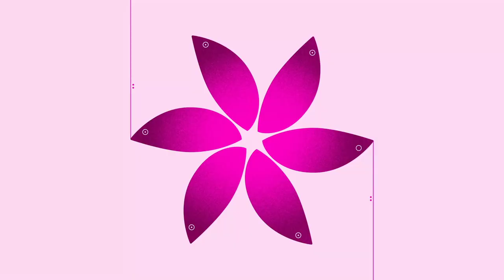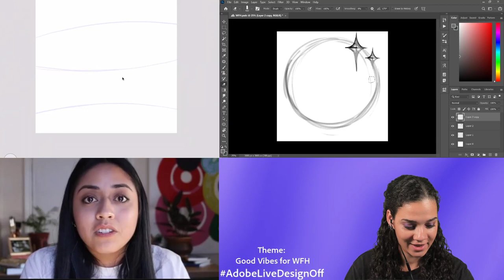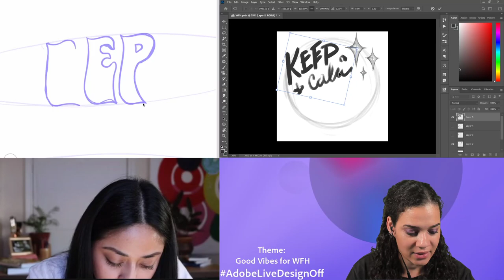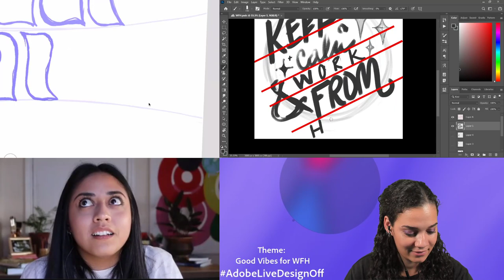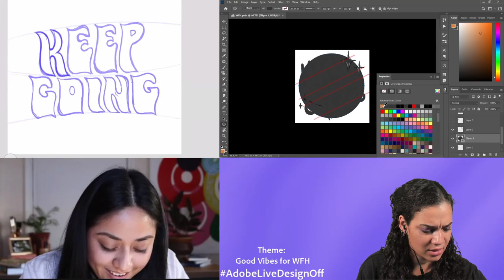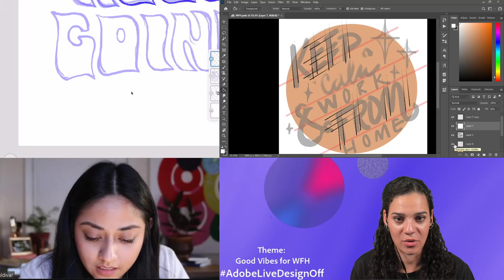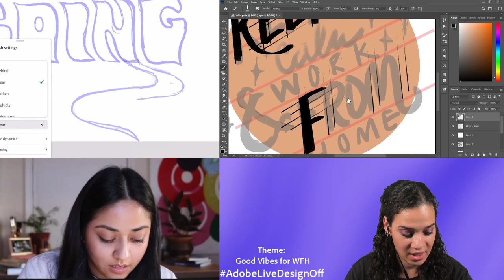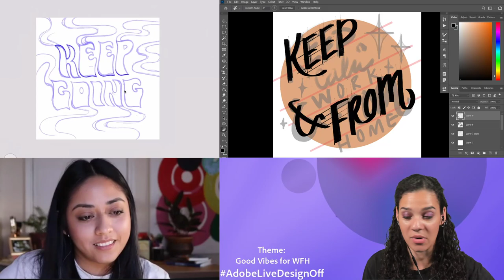Design-Off with VooDoo Val & Selina Selina Saldívar - 1 of 2 | Adobe Creative Cloud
Join digital artists VooDoo Val and Selina Saldívar on Adobe Live for a digital Design-Off! Tune in for this friendly battle of the design and illustrator minds using Adobe Photoshop and Fresco!

Guest Selina Saldívar is a lettering artist and illustrator based in Texas

Chapters
00:00 Start
01:30 Introduction
04:40 Designing begins
09:00 Getting out of comfort zones
31:50 Adding color